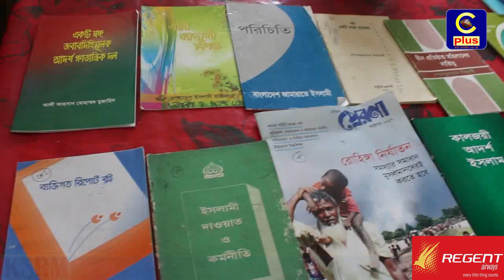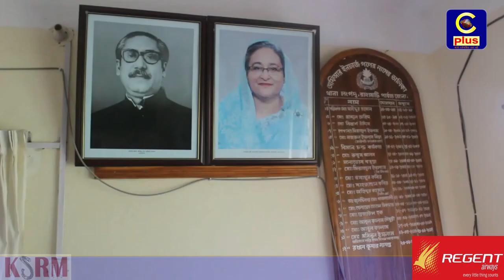রাঙামাটিতে ইসলামি ছাত্রী সংস্থার সাত নারী সংগঠক আটক